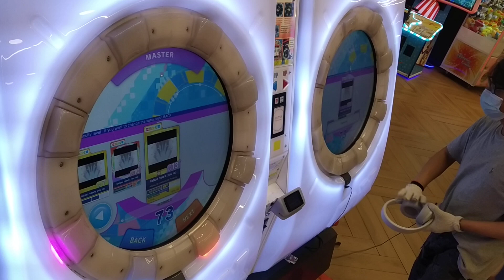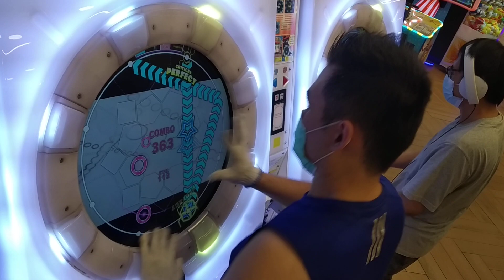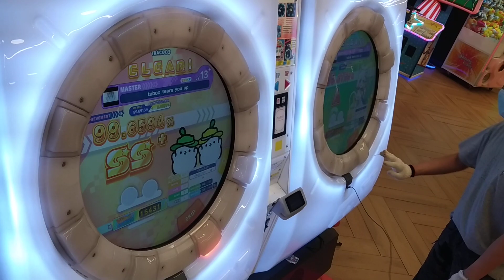[MaiMai UNiVERSE] Dokuru *taboo tears you up (DX Chart)* Master (New Record ???)